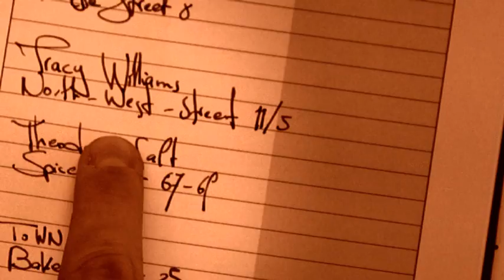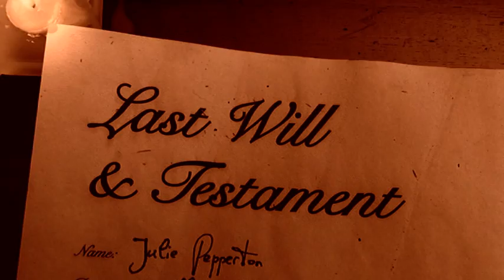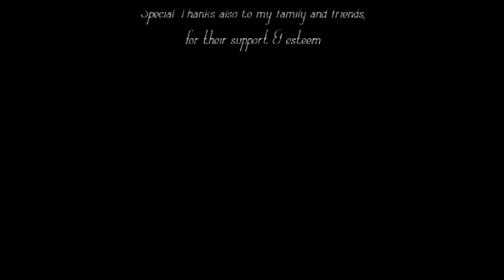Burning Teabags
von Benjamin Knöbl
mit Peta Klotzberg und Nikolaus Hammer
Copyright Nineb Sidor Film, 2012